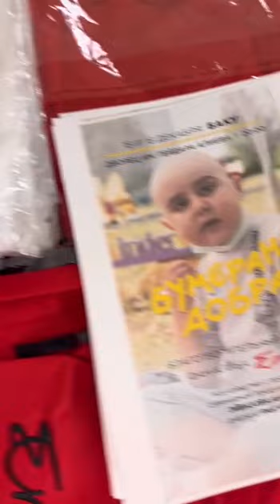Великолепный Эмин! Супер крутой концерт, ощущение настоящего музыкального праздника.🇦🇿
Великолепный Эмин! Супер крутой концерт, ощущение настоящего музыкального праздника. Всё было на высшем уровне . А какое потрясающее световое шоу и интесный видео ряд.  Как всегда Эмин завораживает публику своими душевными песнями и тепло общаясь с ней.  Сегодня мне очень понравилось как он общался с  детьми делая с ними селфи.  А также очень порадовало то, что в зале было много людей с ограниченными возможностями здоровья и военных . Концерт носил Благотворительный характер. Эмин как всегда восхищает своей благородностью и добротой.  Огромное спасибо за великолепный вечер ❤️❤️❤️👍👍👍👏👏👏